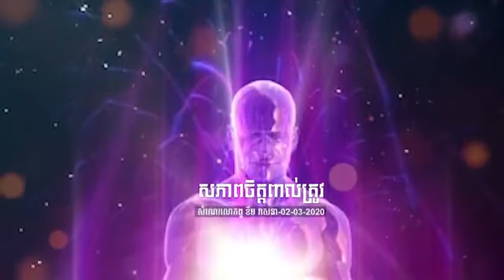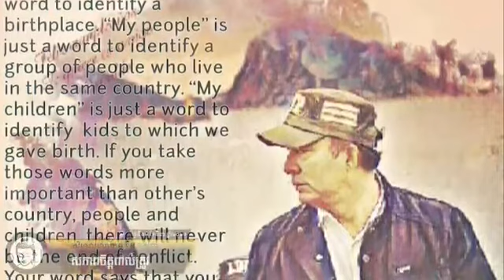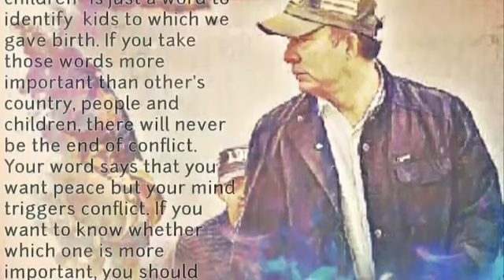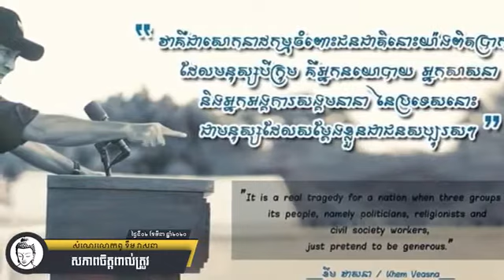សភាពចិត្តពាល់ត្រូវ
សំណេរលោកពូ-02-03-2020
[. ] តាមការពាល់ត្រូវ ឬចាំធម៌ដែលជាសភាពវង្វេងរបស់ពួកគេ គេមើលឃើញថាពូជាមនុស្សពេញដោយធាតុភ្លើង គឺទោសៈព្រោះគេមើលតាមរយៈពាក្យសម្តី សកម្មភាពក្តៅក្រហាយលើសមនុស្សធម្មតារបស់ពូ។ ពិតមែនហើយ មិនខុសទេ វាគឺជាសភាពក្តៅ ឬកម្លាំងធាតុក្តៅគឺទោសៈនៅក្នុងខ្លួនពូ ប៉ុន្តែតាមបញ្ញារបស់គេ និងតាមរបៀបចាំធម៌របស់ពួកគេ គេមិនដឹងថាសភាពត្រជាក់ដែលជាធម៌ករុណានៅក្នុងខ្លួនពូសម្រាប់បន្សាបធម៌ក្តៅគឺទោសៈមានទំហំធំធេងប៉ុនណាទេ។ សភាពនៃករុណានេះចេញសញ្ញាតាមរយៈចិត្តខ្វល់ខ្វាយរបស់ពូចំពោះមនុស្សដោយគ្មានព្រំដែនពូជសាសន៍ ពណ៌សម្បុរ សាសនាអ្វីនោះឡើយ គឺជាចិត្តនឹកគិតដល់ទុក្ខរបស់មនុស្សឃើញតែការព្រាត់ប្រាស់ ឃើញតែភាពវង្វេងវង្វាន់ ឃើញអ្នកខ្លះអត់ឃ្លាន ឃើញមនុស្សជិះជាន់គ្នាដិតជាប់ជ្រៅនៅក្នុងជម្រៅចិត្តពូស្ទើរគ្មានលួសមួយដង្ហើមណា។ តើមនុស្សមួយផែនដីមានចិត្តដូចពូដែរឬទេ? តើអ្នកទាំងអស់គ្នាបានយល់ថានេះគឺជាធាតុត្រជាក់ដែលមាននៅក្នុងចិត្តពូដែលបង្កើតអោយមានចិត្តខ្វល់ខ្វាយនឹងរឿងគេដេកមិនលក់បក់មិនល្ហើយ ដើរទៅណា ទោះទៅប្រទេសណា កន្លែងណា សប្បាយយ៉ាងណាក៏ចិត្តគិតជាប់ពីភាពខ្លោចផ្សា ភាពព្រាត់ប្រាស់ ភាពអត់ឃ្លាន និងការជិះជាន់របស់មនុស្សខ្លាំងទៅលើមនុស្សខ្សោយ តើពួកអ្នកចេះចាំងធម៌ និងពួកអ្នកវិបស្សនាវង្វេង មានឃើញសភាពចិត្តនេះដែរឬទេ? នេះគឺកម្លាំងធាតុទឹកគឺករុណារបស់ពូដែលមានទំហំធំធេងលើសគេទាំងអស់នៅក្នុងសម័យនេះ។[. ]

ស្តាប់បន្ថែម៖
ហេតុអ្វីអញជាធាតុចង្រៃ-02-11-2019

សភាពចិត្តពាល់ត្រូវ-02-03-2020